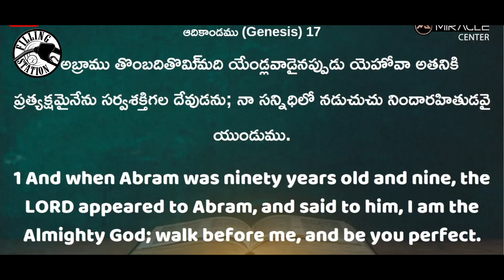ప్రతికూల పరిస్థితుల్లో... | Filling Station Samuel Karmoji Miracle Center | 24/ 01/ 23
Axis Bank
Name: Miracle Center Church Society

filling station / manasunte program / christmas songs / sreshta karmoji cover songs / sunday service / special fasting prayer